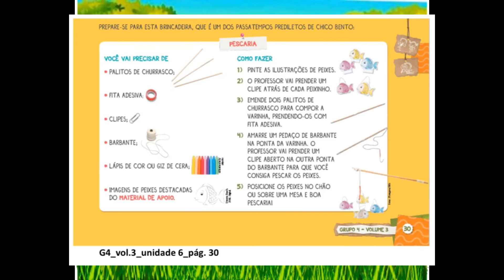G4 - Volume 3 - Hoje nós vamos pescar!